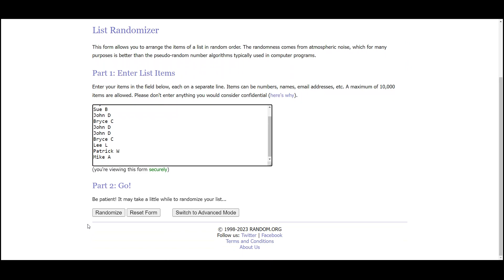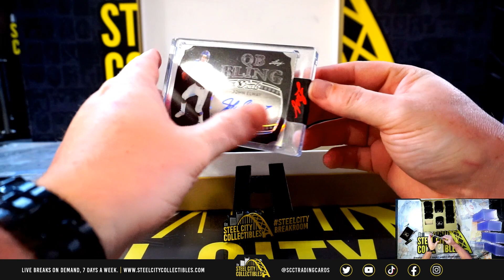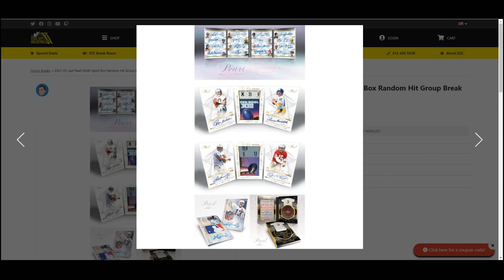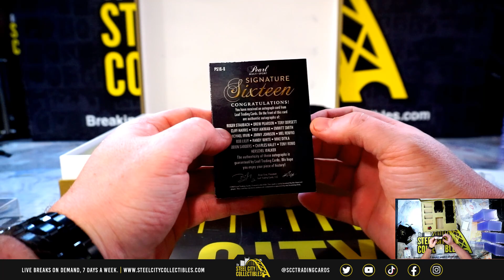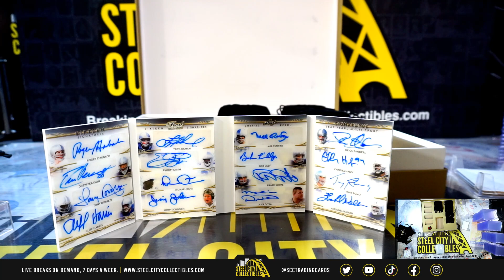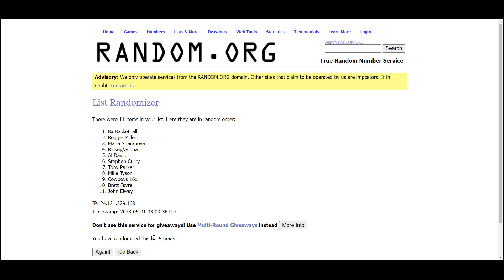Dallas Cowboys 16x Booklet! 2021-22 Leaf Pearl Multi-Sport Box Random Hit Group Break #2 - Tyler